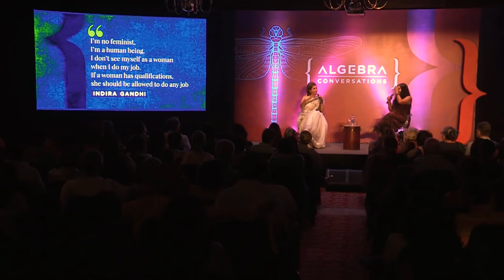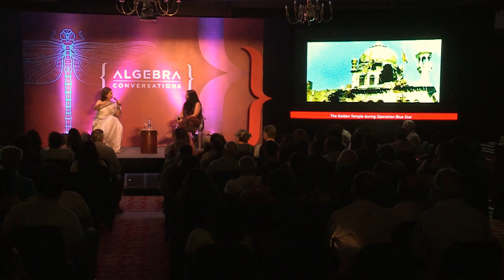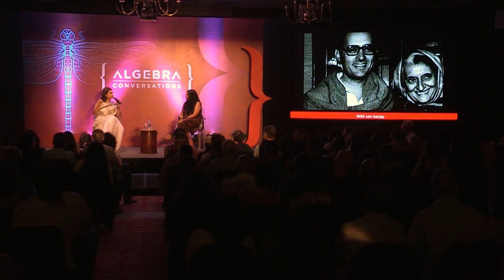Sagarika Ghose explains how Rahul Gandhi is paying the price for Indira Gandhi’s actions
Sagarika Ghose decodes Indira Gandhi, the Prime Minister, the daughter and the mother in this interview with Shoma Chaudhury at Algebra, The Arts & Ideas Club - Gurgaon on 9th July 2017.

Sagarika Ghose believes that Indira Gandhi wrote the rules of modern Indian politics. Right from Mamata Banerjee to Narendra Modi, Ghose believes that everybody is playing by the Indira Gandhi playbook. Ghose also discusses Indira Gandhi’s poor relationship with Nehru, her overprotectiveness of Sanjay Gandhi, and how she destroyed every leader in the Congress party to take centre stage.

A journalist of almost three decades, Sagarika Ghose is a well-recognised face in the Indian media. She has worked with Times of India, Outlook magazine, The Indian Express and has been a primetime anchor at CNN-IBN. She is also the author of “Indira, India's Most Powerful Prime Minister,” a tell-tale all biography of Indira Gandhi.

Algebra takes the idea of a club – a universe of the likeminded – and expands it to new paradigms. The key idea behind Algebra is to bring together a fellowship of people who believe great cities are built not just on infrastructure but a life of the mind; who understand robust and liberal societies need the oxygen of great conversation and nuanced thinking. At a time when we are increasingly surrounded by rage and noise, Algebra is that unique live and continuous space where people could go for a genuine exchange of ideas and exposure to issues; where new seeds could be sparked, fresh perspectives formed, and intelligent connections made.

Membership to Algebra is by invitation or referral. If you know an Algebra member, ask them to put you in touch with us.